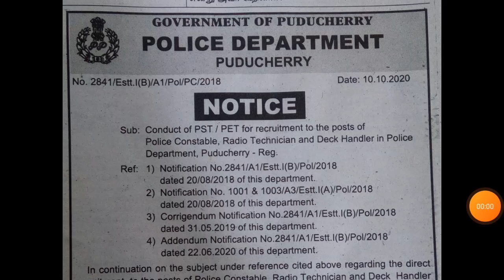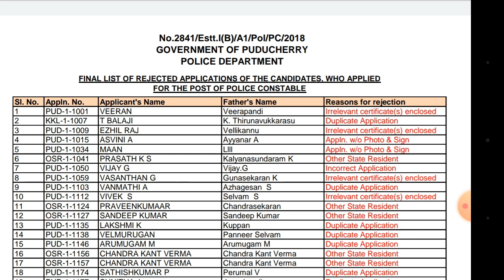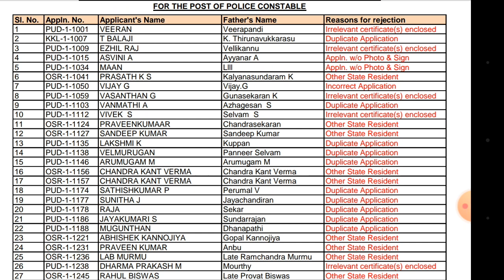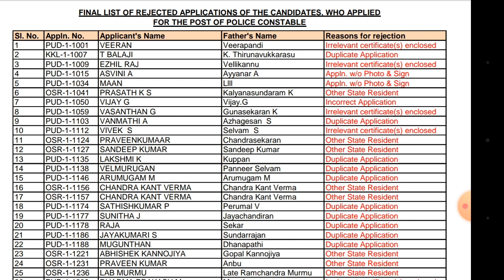PUDUCHERRY POLICE |Police Constable NOTICE |Final List For Ineligible Candidates Released New Update